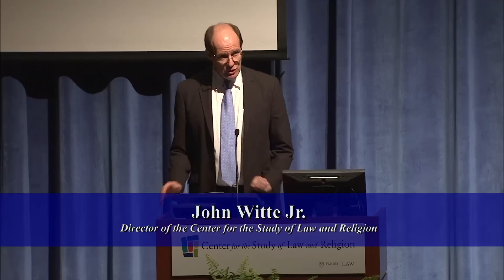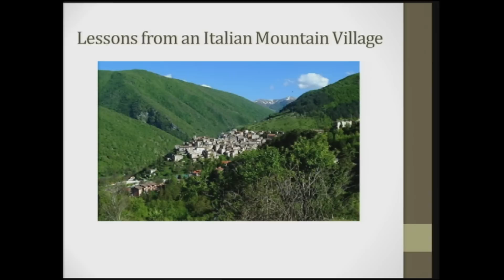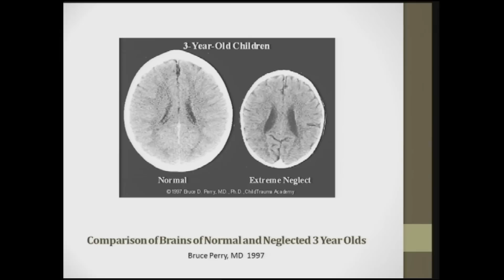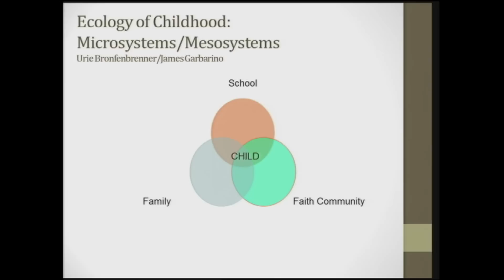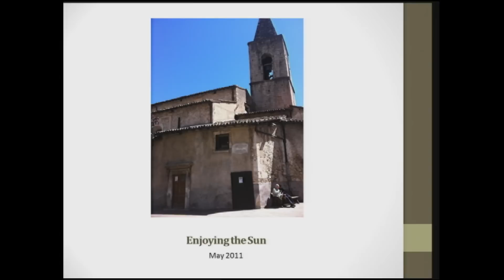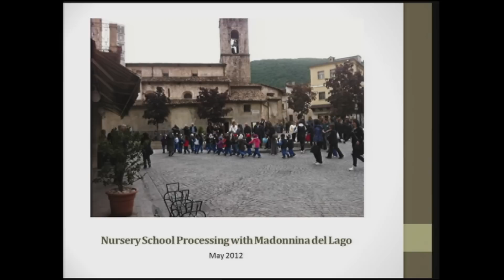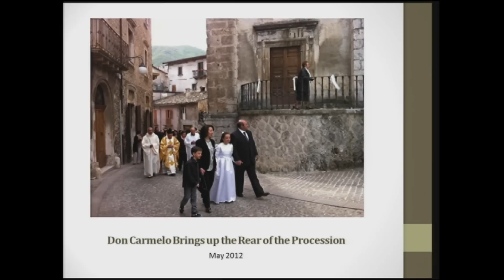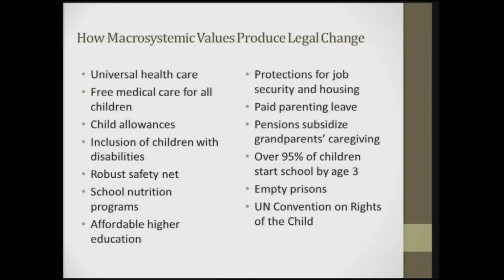2012 Don S. Browning Lecture: Barbara Bennett Woodhouse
"Blessing Vulnerability, Building Resilience: Children, Church, and Community"
Barbara Bennett Woodhouse
L.C.Q. Lamar Professor of Law